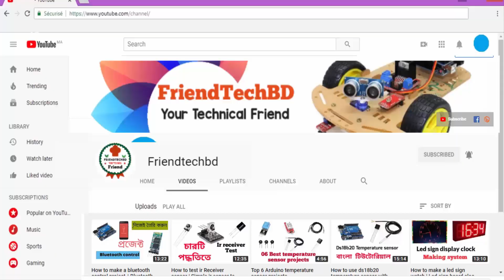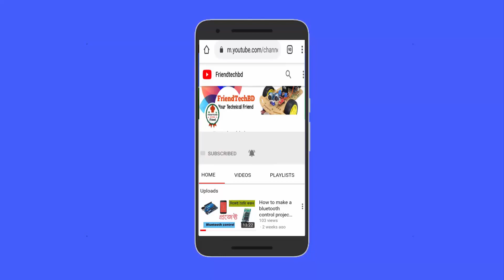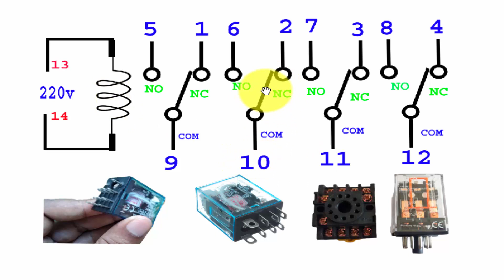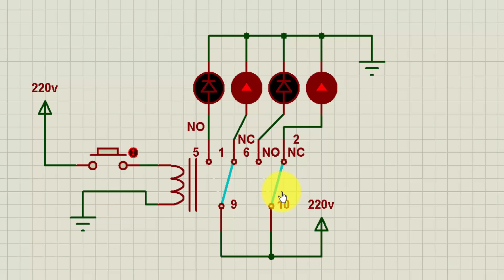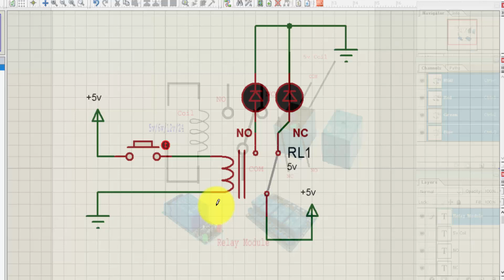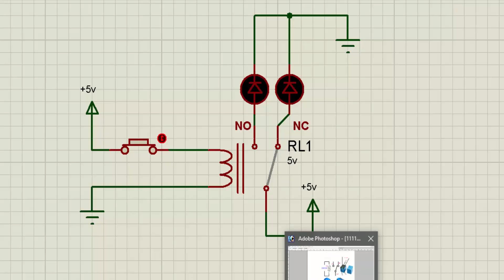রি‌লে কি। রি‌লে কিভা‌বে কাজ ক‌রে ।How to use relay। What is relay and how it works and connection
এই ভিডিওতে রিলের সম্পর্কে বিস্তারিত আলোচনা করা হয়েছে । রি‌লে কি, রি‌লে কত প্রকার, রি‌লে কিভা‌বে কাজ ক‌রে, কোথায় কোথায় রি‌লে ব্যবহার ক‌রে, কিভা‌বে কা‌নেকশন দি‌তে হয় সব কিছু নি‌য়ে খুব সহজ এবং সুন্দর ভা‌বে আলোচনা ক‌রে‌ছি । এই ভিডিওটি দেখলে যে কেউ রিলে সম্পর্কে ভালোভাবে বুঝতে পারবে এবং ইন্ডাস্ট্রীতে এবং বাস্তবে কিভাবে রিলে ব্যবহার করা হয় সেটাও জানতে পারবে ।